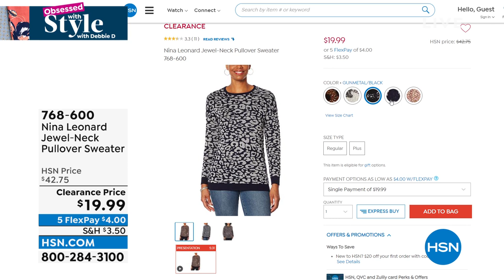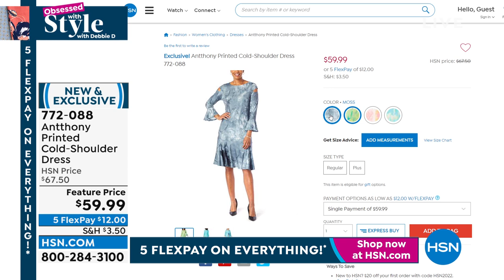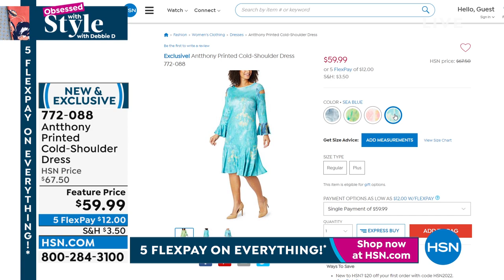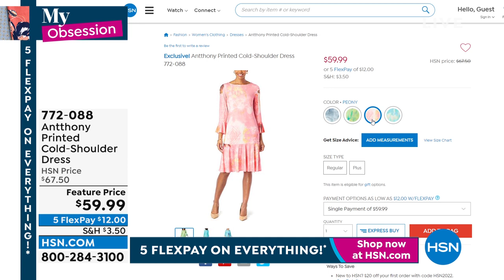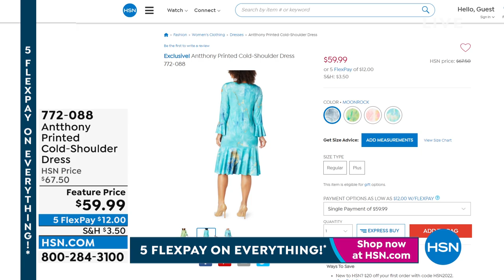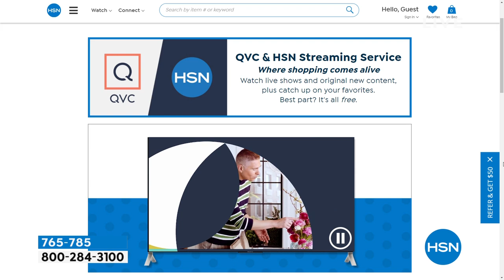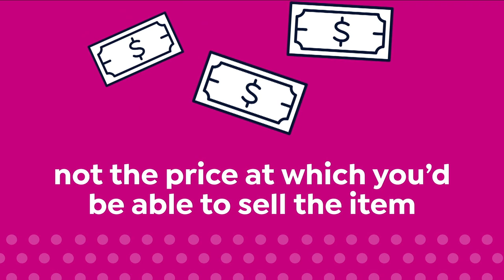HSN | Obsessed with Style with Debbie D Weekend Edition 01.30.2022 - 08 AM